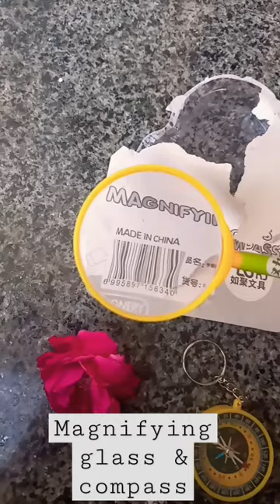magnifyingglass compass science scienceexperiment sciencefiction youtubeshort funclub shorts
magnifying glass and compass